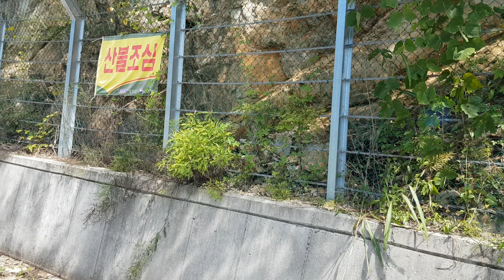함백산 도깨비 산골탐방 낮설은 산마을 굽이 돌아서 오른다 좋구만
산골은 우리들 마응의 고향이다 산굽이 돌고돌아 넓은
분지 산골마을 왔는데 아늑한 이동네 참 좋아 보인다!